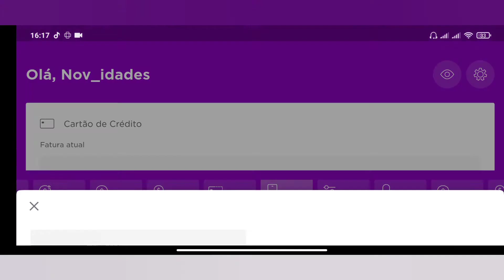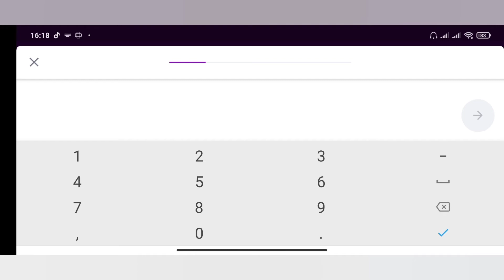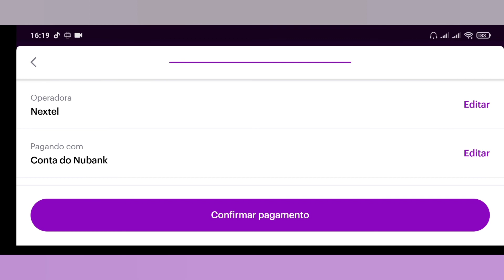COMO RECARREGAR CELULAR COM A NUCONTA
Autor: Rook1e